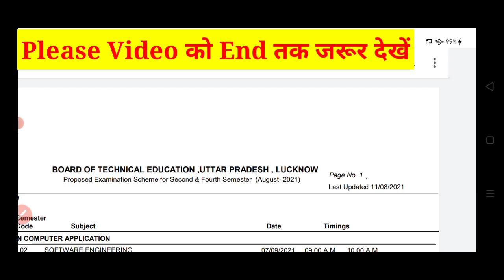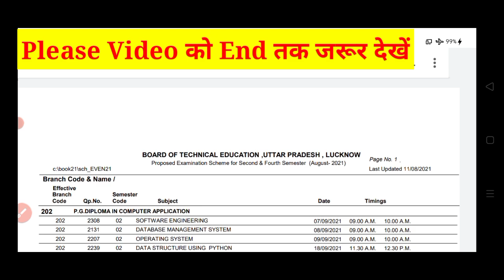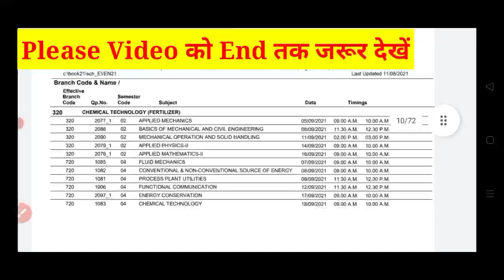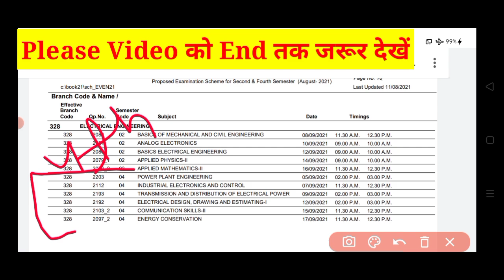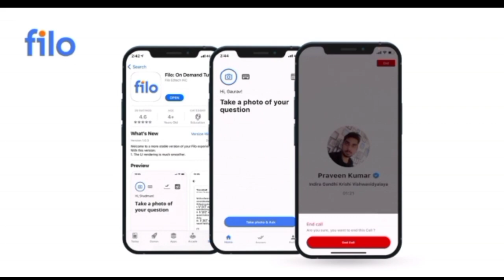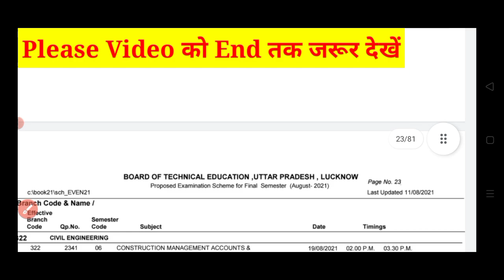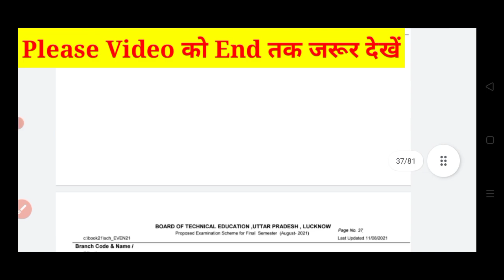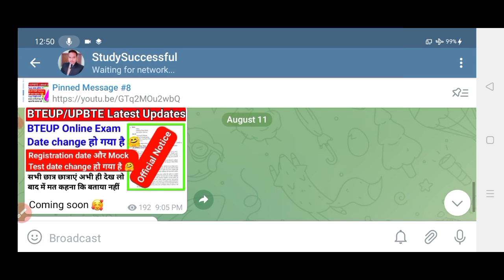BTEUP Latest Updates Today | BTEUP के सभी छात्र छात्राओं का New scheme आ गया है 🤗|Live Proof देखो 🤗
Hi friends,

In this video, I explained BTEUP Latest Updates Today | BTEUP के सभी छात्र छात्राओं का New scheme आ गया है 🤗|Live Proof देखो 🤗. This is important video.

Your Quiries,

1.BTEUP Latest Updates Today | BTEUP के सभी छात्र छात्राओं का New scheme आ गया है 🤗|Live Proof देखो 🤗
2.BTEUP Latest Updates Today|BTEUP की कल की Meeting में क्या हुआ?😭|First और 2nd Year तो होंगे प्रमोट??
3.BTEUP Latest Updates Today | Bteup Results New Dates today | क्या Online Exam में Camera चालू रहेगा
4.BTEUP Latest Updates Today | BTEUP Results आज कितने बजे आएगा |Website Busy होने पर रिजल्ट कैसे देखें
5.BTEUP Latest Updates Today | आज तो BTEUP ने भी Confirm कर दिया है इसी Software से होगा  Online Exam?
6.BTEUP Latest Updates Today | BTEUP का नया Notice आ गया 🤗| क्या है इस Notice में ?🤔|Examination Form?
7.BTEUP Latest Updates Today | Online Exam की Official Guidelines आ गयी ??|Online Exam कैसे देना होगा?
8.bteup online exam in july
9BTEUP Latest Updates Today | BTEUP का नया Notice आ गया है??🤗 | क्या है इस Notice में ??🤔| BTEUP News
10.BTEUP Latest Updates Today | BTEUP के 2 नये Notice आ गये हैं ??🤗 | क्या है इन BTEUP के नोटिसों में ?
11..BTEUP Latest Updates Today | Examination Form कॉलेज वाले भरेंगे?या आप?|अभी तक फॉर्म Open नहीं हुआ??
12.bteup online exam latest news
13.bteup latest news today
14.bteup semester exam date
15.bteup exam date 2020
16.BTEUP Latest Updates Today | Polytechnic 2nd और 4th Semester Students प्रमोट हो गये 🤗 BTER Board के?
17.StudySuccessful
18.polytechnic even semester exam news
19.bteup even semester exam date 2021
20.polytechnic ka Promotion hoga ya nhi
21.diploma odd semester result 2021
22.polytechnic result 2021
23.upbte news today
24.bteup odd semester result 2021
25.Polytechnic even semester exam date
26.Polytechnic Promote news
27.BTEUP latest news today
28.BTEUP result kab aayega
29.BTEUP copy check kab se shuru hoga
30.BTEUP copy check LATEST NEWS

Video tags;

1.BTEUP copy check
2.BTEUP ODD semester exam result
3.BTEUP ODD semester result
4.BTEUP official ODD Semester Exam result confirm || BTEUP result news ||BTEUP latest news today
5.polytechnic Result 2021
6.polytechnic Result news today
7.BTEUP Latest News
8.Aktu Today News
9.AKTU latest news
10.AKTU online exams?
11.AKTU exam about news
12.AKTU Official Notice
13.AKTU Back Paper about news
14.AKTU LATEST NEWS TODAY
15.Odd Semester Result Kab ayega | BTEUP Result 2021/ Copy Checking Process| Polytechnic Result | UPBTE
16.BTEUP result latest update today
17.BTEUP odd semester result
18.BTEUP latest news
19.BTEUP latest update today
20.BTEUP result
21.upbte odd semester result
22.upbte result
23.up polytechnic result
24.polytechnic odd semester result latest update
25.polytechnic result
26.BTEUP
27.up polytechnic